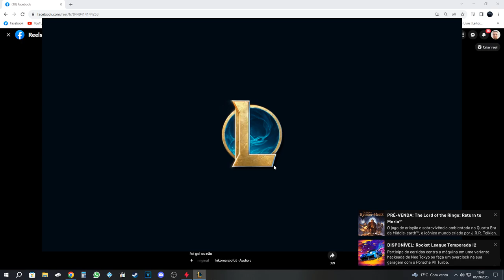team fight tactics - comp kalista